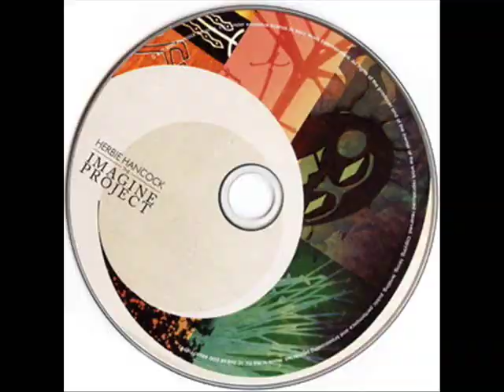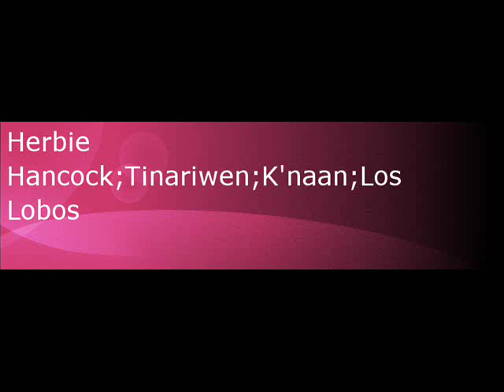Herbie Hancock-Tamantant Tilay Exodus (Feat. Tinariwen, K'naan And Los Lobos)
From the "Imagine Project".